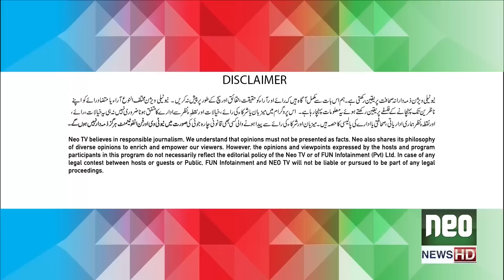G Sarkar with Nauman Ijaz | Episode - 215 | Asif Ali Khan Santoo | 08 Oct 2022